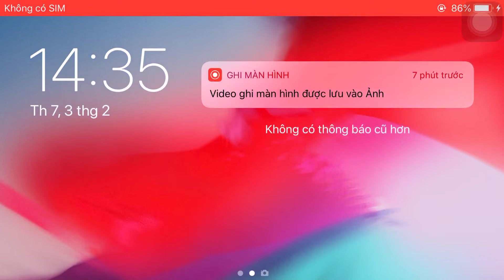Machine Press Vs The Buddy| Kick The Buddy